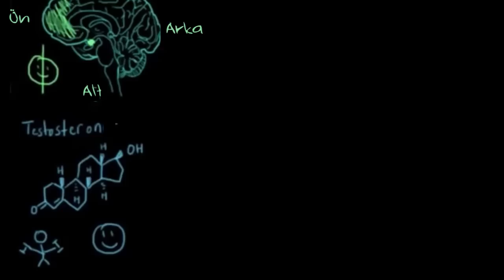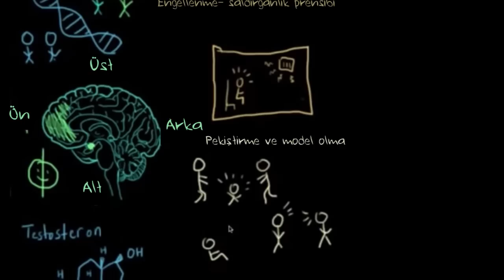Saldırganlık (Sosyoloji / Bireyler ve Toplum)